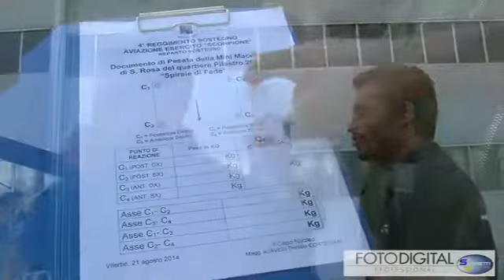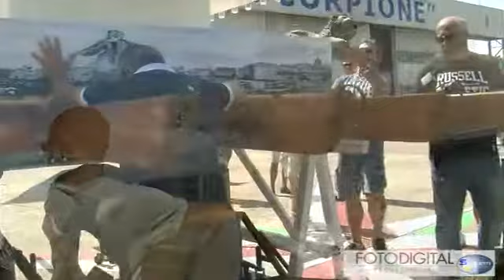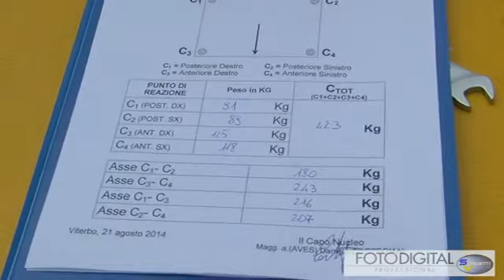NEWTUSCIA TV: PESA E MONTAGGIO MINIMACCHINA PILASTRO "SPIRALE DI FEDE"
All'aeroporto militare le immagini del montaggio e pesa della nuova Minimacchina del quartiere Pilastro, riproduzione di "Spirale di Fede", modello di Macchina di Santa Rosa trasportata a Viterbo dal 1979 al 1985